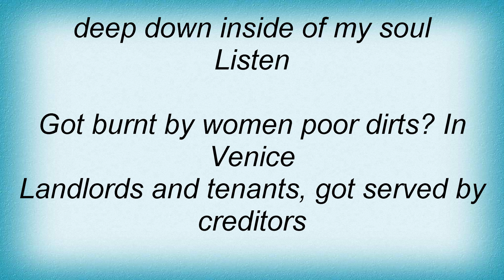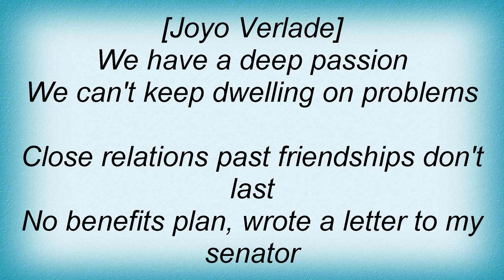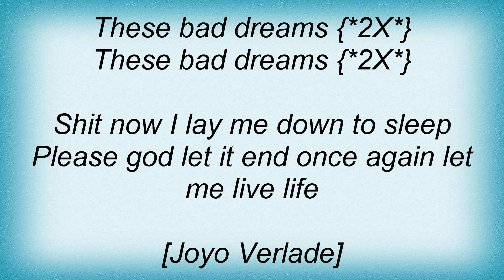Lyrics Born - Bad Dream Lyrics